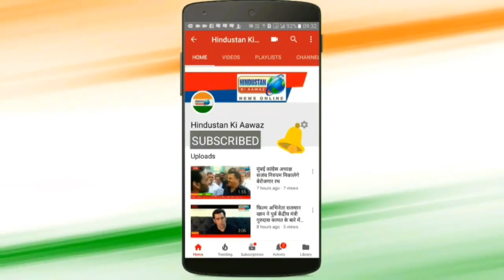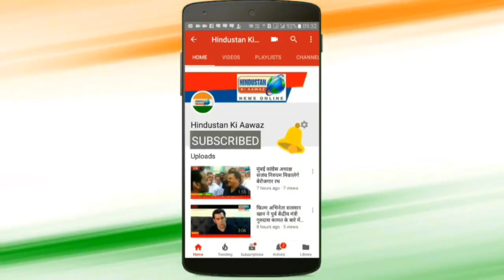बनारस के मंदिरों को तोडने वाले को भगवान का श्राप लगेगा और मोदी हारेगा - साधु संत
काशी के साधू संत समाज ने मोदी के खिलाफ मोर्चा खोल दिया है, वह कह रहे है कि बनारस के मंदिरों को तोडने वाले को भगवान का श्राप लगेगा ओर वह हारेगा,

गोदी मीडिया के सहारे जो झूठा प्रचार किया जा रहा है इस चुनाव में उसकी पोल खुल जाएगी, भाजपा यह चुनाव बुरी तरह हार रही है !